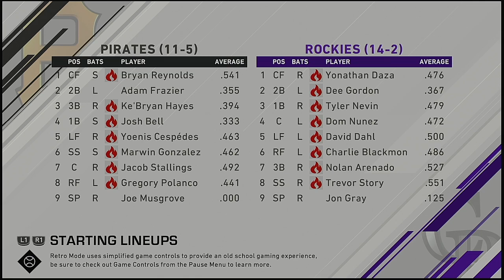MLB 2021 Season 4 13 2021 Pittsburgh Pirates @ Colorado Rockies